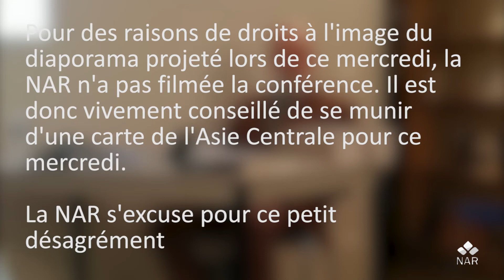#60 - René Cagnat pour son livre “Le désert et la source”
Mercredi 27 novembre, aux “Mercredis de la NAR” nous recevions René Cagnat à l'occasion de la sortie de son livre “Le désert et la source ”. Sur le thème “ Super-puissances et islam dans la région centre-asiatique”.
Ancien colonel, docteur en sciences politiques, spécialiste du renseignement et de la réflexion géostratégique, René CAGNAT réside en Asie centrale, qui est le sujet de plusieurs de ses livres qu’il avait bien voulu nous présenter.
Il revient parmi nous avec un nouveau livre – « Le désert et la source » aux éditions du Cerf – dans lequel il évoque l’histoire récente de l’Asie centrale, le jeu des puissances et le djihadisme. Il présentera son expérience et sa réflexion lors d’une conférence sur “La région centre-asiatique et l’Europe en tant que proies des super-puissances et de l’islam”.